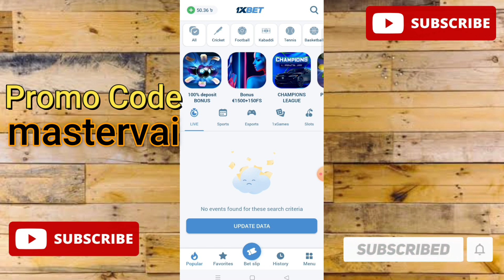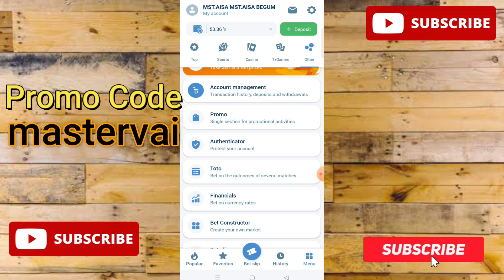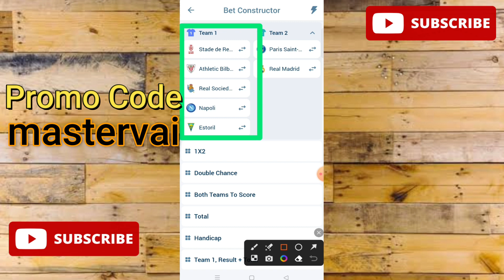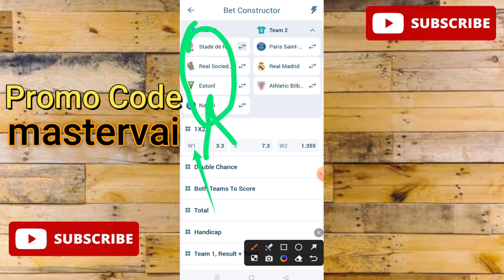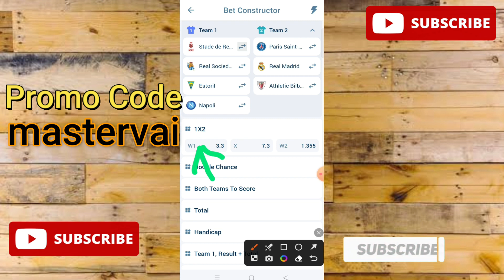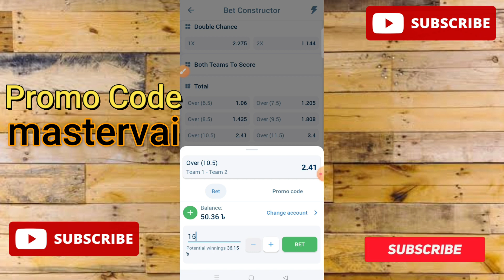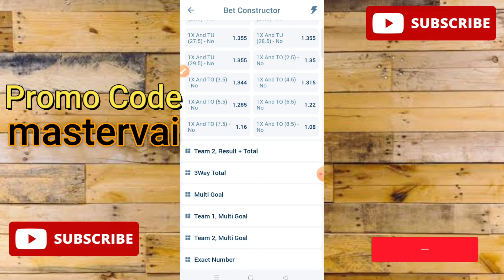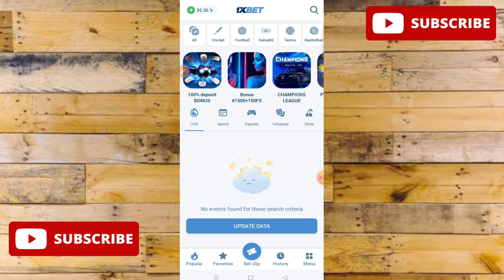1Xbet এ Bet Constructor এ কিভাবে বিট করে উইন হবেন | 1Xbet এ কিভাবে নিজের পছন্দের টিম বানিয়ে উইন হবেন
1Xbet এ Bet Constructor এ কিভাবে বিট করে উইন হবেন | 1Xbet এ কিভাবে নিজের পছন্দের টিম বানিয়ে উইন হবেন | 1Xbet Bet Constructor Win Tips 2023,1xbet Multi Win Tips,
1xbet favourite team Win Tips,
1xbet multi Win 2023,
1xbet total Goal Win Tips,

👉 প্রোমো কোডঃ  akashvai24
👉 প্রোমো কোডঃ  1x_250142
👉 প্রোমো কোডঃ  1x_250143
👉 প্রোমো কোডঃ  1x_250151
👉 প্রোমো কোডঃ  1x_250152
👉 প্রোমো কোডঃ  mastervai

1xbet free spins gift,
1xbet free spins gift bangla,
1xbet free money,
1xbet free bet,
1xbet free game,
1xbet free bonus,
1xbet free,
1xbet free taka,
1xbet tricks to win,
1xbet casino,
1xbet VIP tips,
1xBet prediction tomorrow,
1xbet prediction app,
1X prediction for today,
1xbet prediction for today football,
1xBet prediction correct score today,
1xbet Basketball,
1xBet rate,
1xBet champions League,
1xbet com Tips,
1xBet fixtures,
1xBet live football,
1xBet bd,
Football predictions this week,
1X prediction for tomorrow,
1X prediction tips,
1xBet today match,
1xBet tips and tricks,
1xbet prediction group,
1xbet bet slip Code,